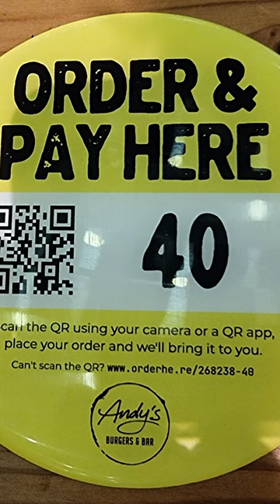Robot served me food | Andy's Burgers Gluten Free Review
Andys Burgers review in Auckland New Zealand, gluten-free food review, gluten-free options in New Zealand.